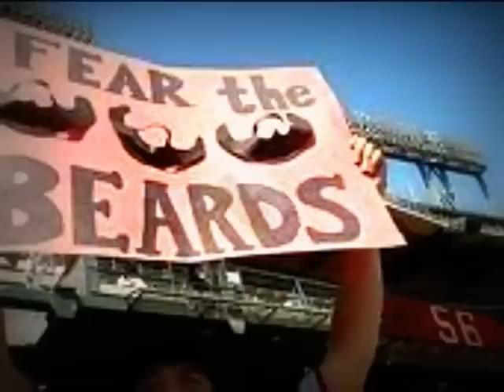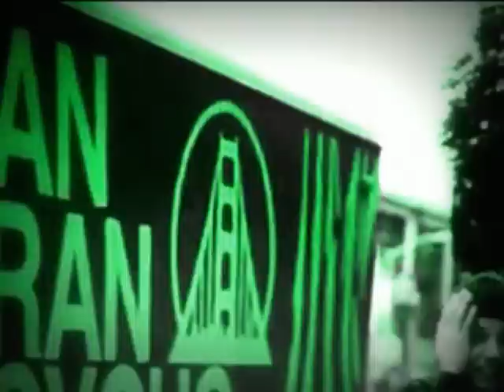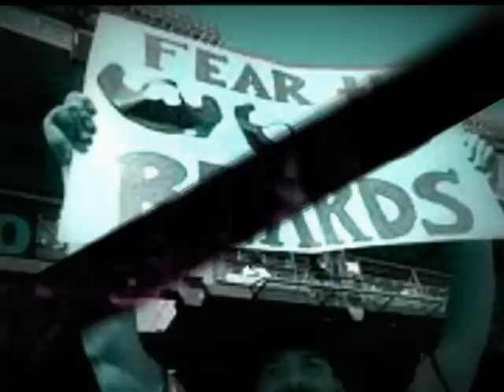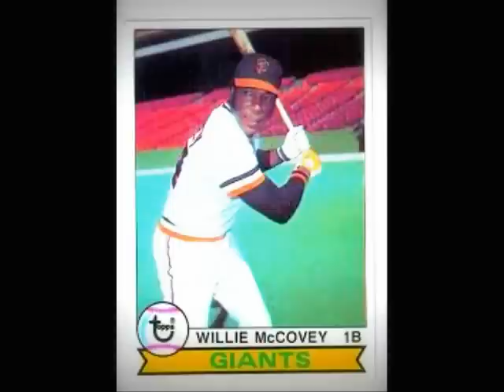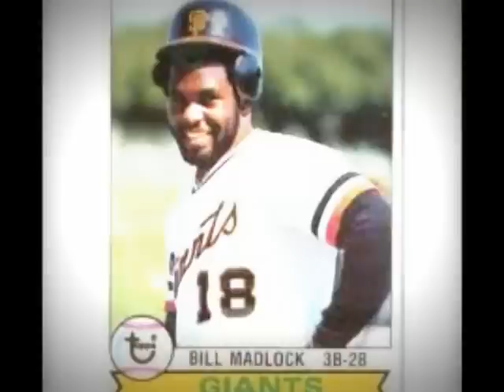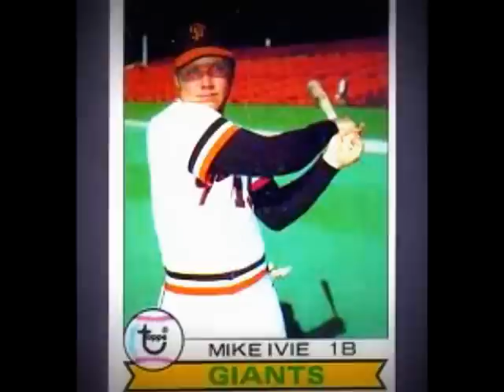Bay Area San Francisco Giants 2012 in Hip Hop Mode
THIS IS A VIDEO I MADE FOR THE FANS OF THE GREAT SAN FRANCISCO GIANTS WIN OR LOSE YOU ARE FOREVER CHAMPIONS IN THE SAN FRANCISCO BAY AREA WITH SLIDE SHOW AND HIP HOP MIX CREATED BY MARVIN SILVA ( I AM MAKING NO MONEY FROM THIS I DONT OWN THE PICTURES OR MUSIC JUST THE JOY THAT COMES FROM IT)